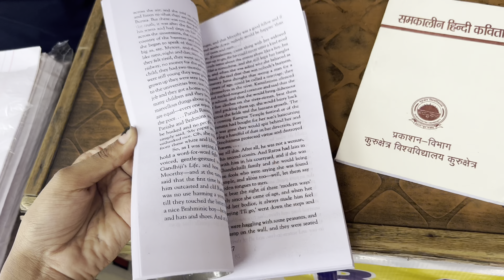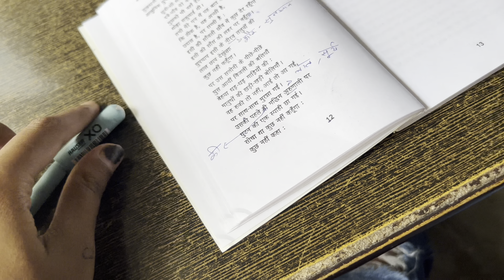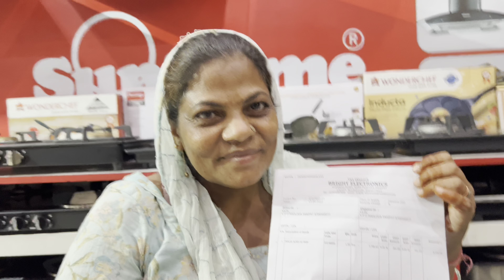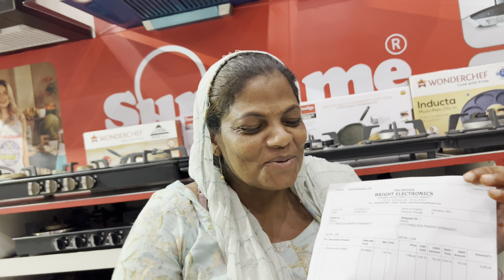college tour or new jhula liya❤️🛍